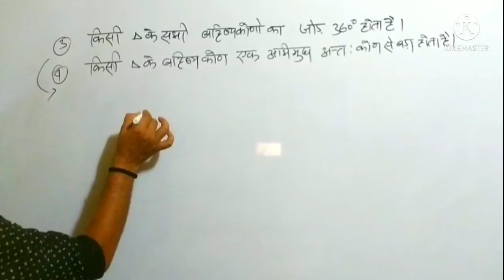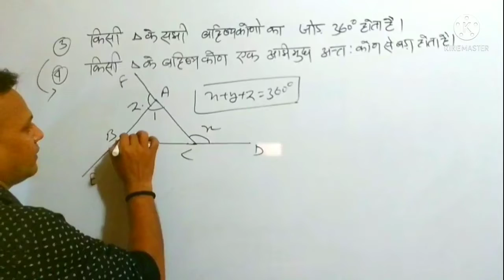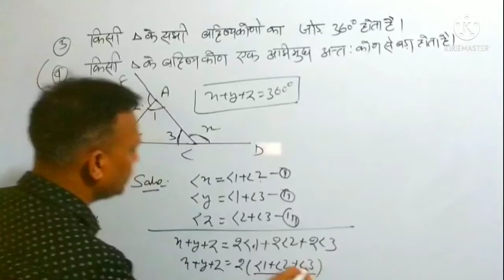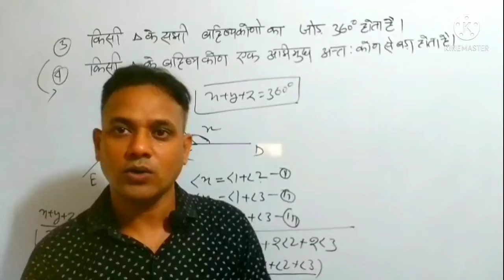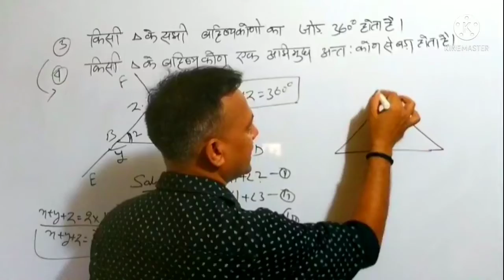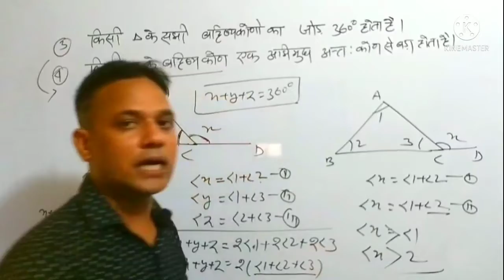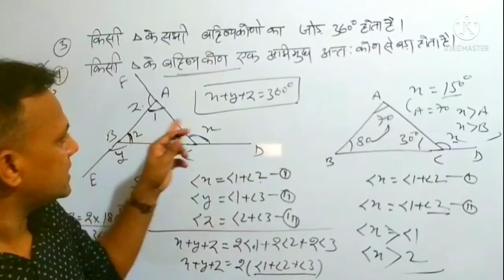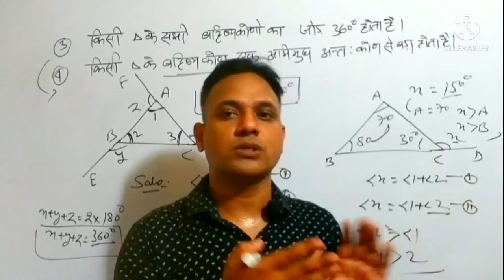UPSI+SSC(CGL),CHSL,AND For all Exams, ज्यामिति,sum of all exterior angle of triangle part-10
This video is specifically for UPSI +SSC(CGL),CHSL,and all competativ Exams, the topic of this video are sum of all exterior  angle of triangle, you can follow me on Instagram inspire.rk and add with me on fb Ramakant Yadav and add on telegram 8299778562